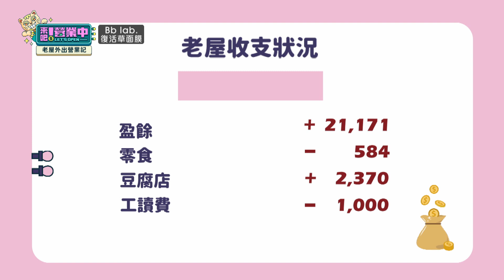【精華】不可能吧！姚元浩「喊請客」買零食卻報公帳！？｜BbLAB復活草面膜